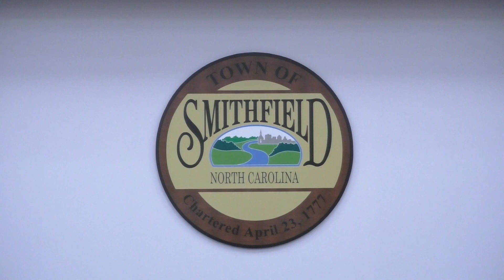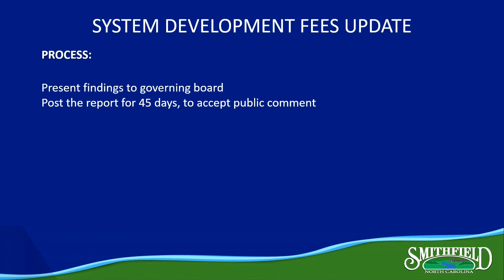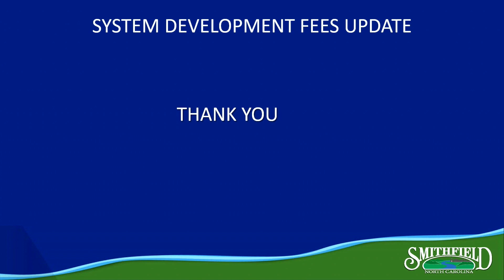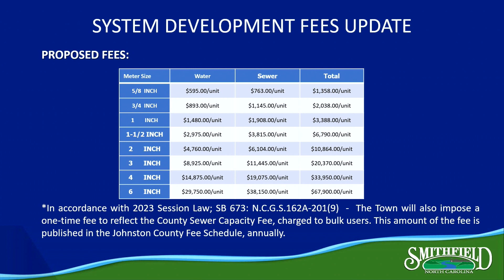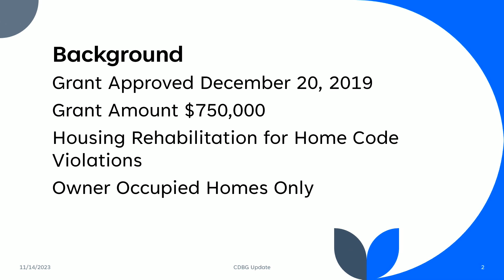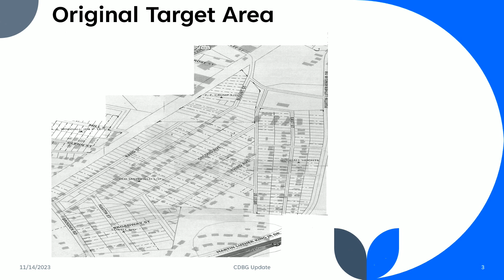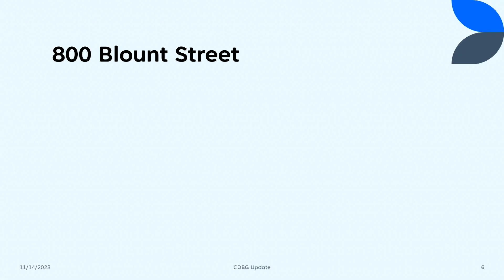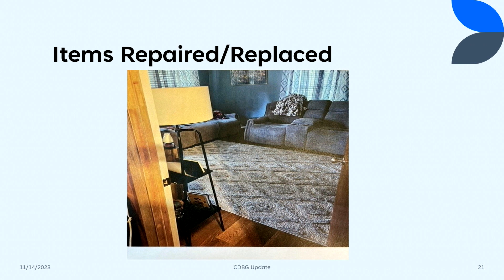Council Meeting - November 14, 2023